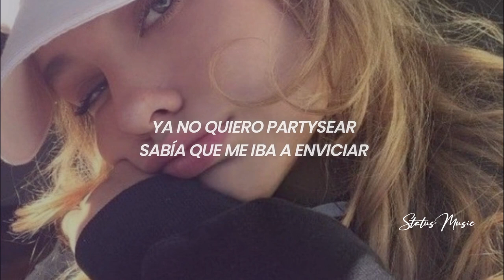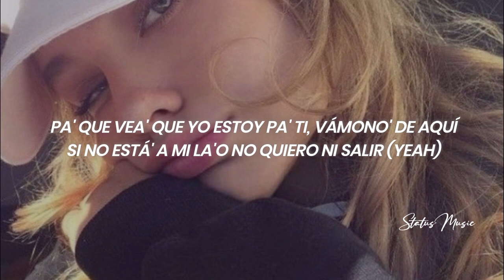Corina Smith - Antisocial || LETRA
🎵 Corina Smith - Antisocial

🎤[Letra de "Antisocial"]

[Intro]
Esto empezó como un juego
Y no sabemos cómo sucedio
Ninguno buscaba algo serio
Pero te probé y me envició (Oh-oh-oh)

[Pre-Coro]
Solo quiero estar contigo (Yeah)
Me dicen "antisocial" (Eh-eh)
Ya no quiero partysear (Ah)
Sabía que me iba a enviciar

[Coro]
Solo quiero estar contigo (Ey)
Me dicen "antisocial" (Ay)
Ya no quiero partysear (No quiero má')
Sabía que me iba a enviciar (Sabía, bebé)
Pa' donde vaya' yo te sigo (Sigo)
Esto no e' algo normal (No)
Y aunque digan que está mal (Yeah)
Que hablen no me va a importar, ah

[Verso]
Que no me llamen, que no me escriban
Aunque lo traten, no va a haber quién me consiga
Nadie toca, solo miran
Te quiero solo a ti, me puse selectiva
Y tengo a vario', pero a ti te escojo
Y si me mira', rápido me sonroja
Y si me toca', baby, yo me mojo
Mírame a los ojo'
Pa' que vea' que yo estoy pa' ti, vámono' de aquí
Si no está' a mi la'o no quiero ni salir (Yeah)
Solo me meto en las rede' pa' ver tu perfil
Hoy el cuarto del hotel lo quiero destruir (Je)

[Puente]
Contigo, sin pausa yo sigo
Yo te quiero conmigo en mi casa
Siendo más que amigo'

[Coro]
Solo quiero estar contigo (Papi)
Que me digan "antisocial"
Ya no quiero partysear (Ah-ah)
Esto no e' algo normal (Oh-oh-oh)
Y aunque digan que está mal (Aunque digan que está mal)
Que hablen no me va a importar (No me va a importar, no)

[Outro]
Jajaja
Yeah, yeah
Contigo, sin pausa